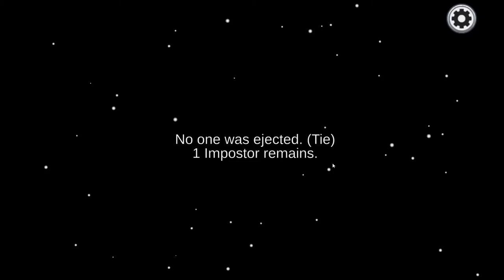Can you have fun NOT being imposter? Among Us E3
Come with us as we sus out the IMPOSTERS!!

Will it be someone in our selected group?

Will is be the one Nobody expects??

Also on Twitch, Follow us with notifications over there for LiVe sTReaMS!!!

                                                          Love and Light Droplets
                                                                                                            Peace

Intro- Outro; The super awesome mega fantastic... FetzAV!!
 Them and Their amazing audio and visual art can be found at the following locations -